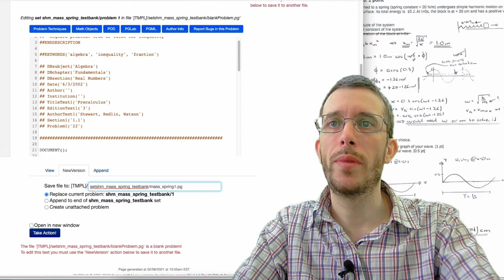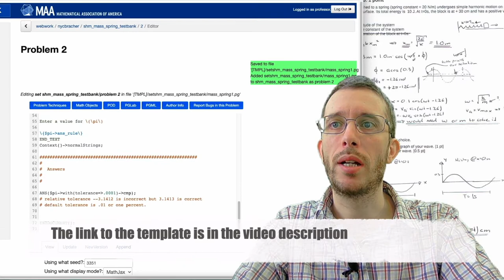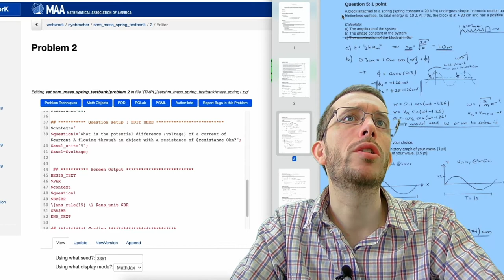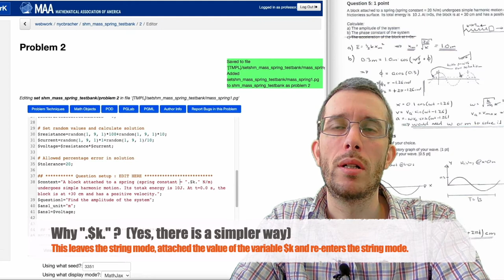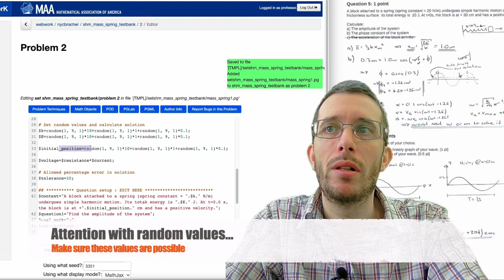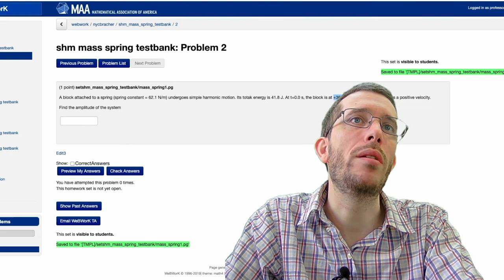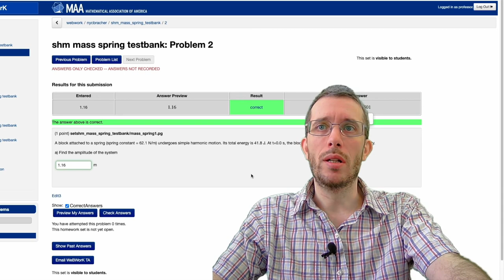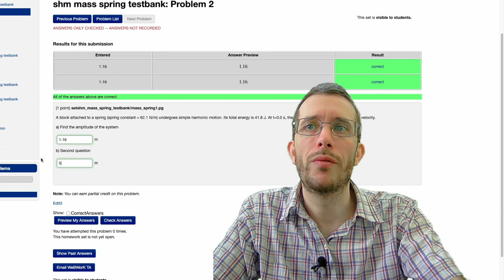WebWorK - Questions with random numbers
Demonstration of how I program a physics question with random numbers (meaning, each student will get different values) in WeBWork.

TEMPLATE
## Random Number Question Template
#KEYWORDS('keyword1', 'keyword2', 'keyword3')

## Load Macros
DOCUMENT();        # This should be the first executable line in the
problem.
loadMacros(
"PG.pl",
"PGbasicmacros.pl",
"PGchoicemacros.pl",
"PGanswermacros.pl",
"PGauxiliaryFunctions.pl",
"PGgraphmacros.pl"

TEXT(beginproblem());

## Initialize Variables: EDIT HERE
$showPartialCorrectAnswers = 0;

# Set random values and calculate solution
$resistance=random(1, 9, 1)*100+random(1, 9, 1)*10;
$current=random(1, 9, 1)*1+random(1, 9, 1)/10;
$voltage=$resistance*$current;

# Allowed percentage error in solution
$tolerance=20;

## Question setup : EDIT HERE
$question1="What is the potential difference (voltage) of a current of $current A flowing through an object with a resistance of $resistance Ohm?";
$ans1_unit="V";
$ans1=$voltage;

## Screen Output
BEGIN_TEXT
$PAR
$context
$question1
$BR$BR
\{ans_rule(15) \} $ans_unit $BR
$BR$BR
END_TEXT